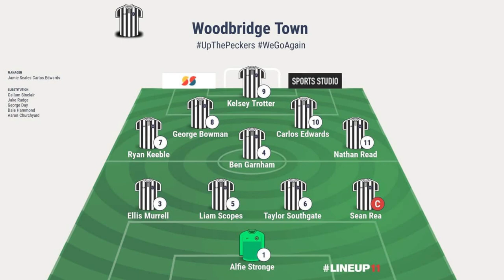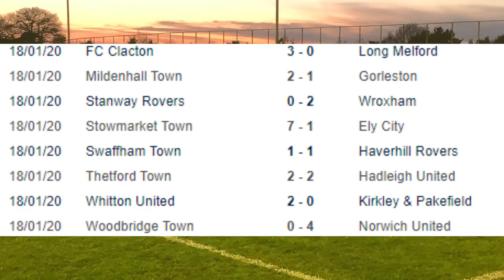Woodbridge Town vs Norwich United (0-4) | Thurlow Nunn Premier League Match Highlights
Woodpecker TV brings you 'highlights' from Woodbridge Town's heavy defeat to Norwich United in The Thurlow Nunn Premier Division.

WOODBRIDGE TOWN 0 NORWICH UNITED 4 (HT 0-4)

Woodbridge Town conceded four first half goals as the away side punished defensive mistakes to burst the home side's balloon but an improved second half performance from the Woodpeckers as they suffered their fourth defeat on the trot.

Nathan Read's cross after 3 minutes found Kelsey Trotter and his shot was on target for the home side. Finlay Barnes' effort from an acute angle was parried for corner a minute later and Barnes' free kick after 5 minutes again tested Stronge. George Bowman's first time shot was well saved by away keeper Luke Pearson for a corner after 9 minutes but after 20 minutes Barnes' beat the offside trap and slotted home past Stronge and it was 1-0. Dillon Alexander's effort was cleared off the line after 25 minutes but on the half hour Liam Jackson was fouled by Liam Scopes inside the penalty area and the striker stepped up to make no mistake with the spot kick to make it 2-0. Jackson increased the away sides lead after 33 minutes with a neat finish and Barnes' accurate corner was headed in by the unmarked away Captain Andy Eastlaugh after 38 minutes and a nightmare first half for the home side.

Trotter's shot went across the goal after 46 minutes and Substitute Jake Rudge's curling shot was superbly parried for a corner by Pearson after 62 minutes. The dangerous Barnes' effort tested Stronge after 65 minutes and the hard working Carlos Edwards' excellent cross after 73 minutes failed to find an attacker. Away Substitute Jordan Forbes' shot after 85 minutes went just over the bar and Barnes' powerful effort after 89 minutes hit the post for the visitors but a first half to forget for the Woodpeckers.

Stronge, Rea (Capt), Murrell, Garnham, Scopes, Southgate, Keeble, Bowman, Trotter, Edwards, Read, Subs: Rudge for Read 54 Mins, Day for Southgate 64 Mins, Unused: Sinclair, Hammond, Churchyard.

Pearson, Barker, Alexander, Applegate, Watts, Eastlaugh (Capt), Barnes, Daniels, Jackson, Parsons, Fowkes, Subs: Probert, Forbes, North, Snelling, Dickerson (GK)

Referee: Thomas Hancock, Assistants: Richard Fullicks, Ian Pasco.

Att: 141